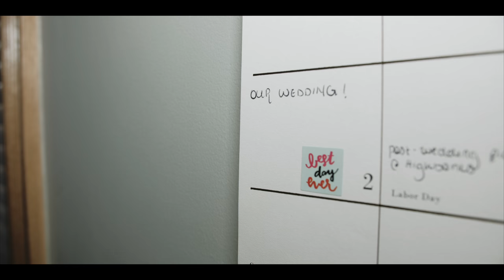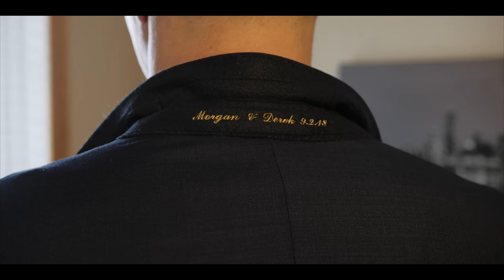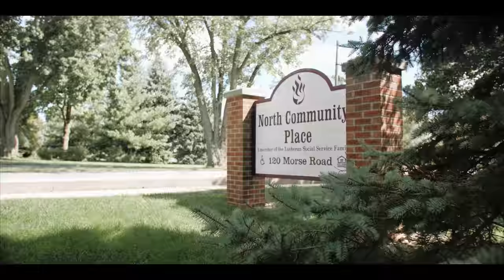Emotional Christ Centered Wedding - These notes are straight tear-fest // Derek + Morgan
Derek + Morgan Hem

Derek and Morgan are one of a kind.  The love they share is.  It actually leaves me speechless in most scenarios.  I love these two.  Through this whole process of filming their wedding we have become friends.  That is exactly how I like it.  I have got to know them, go to spend time with their family and we even did our first ever wedding film premiere at their apartment.  Making films isn’t just about the art.  It is about the relationships you can make and the impact a film can really have on someone.  Enjoy Derek and Morgan’s film.  It was seriously incredible being able to create this memory.